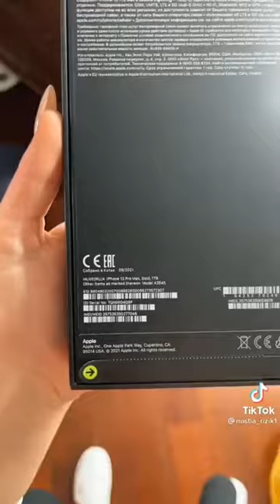ТикТоки Насти рыжик